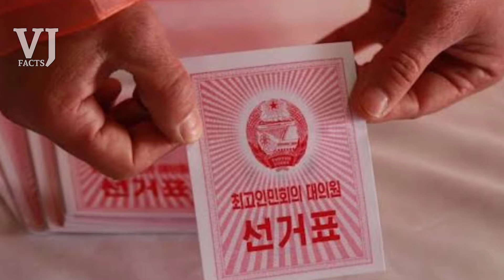Most dangerous country in the world. | दुनिया के सबसे खतरनाक देश। | Part-1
आज हम आपको बताने वाले है दुनिया के सबसे खतरनाक देशों का नाम और जल्द ही इसका पार्ट् २ भी आने वाला है तो वीडियो को पूरा जरूर देखना। Thank you 😊
Support us to grow our channel
यह वीडियो केवल शैक्षिक उद्देश्य के लिए है।इस कड़ी की कुछ तस्वीरें और वीडियो केवल उदाहरण के लिए हैं। सारा श्रेय उनके संबंधित स्वामियों को जाता है।
ऐसे ही और इंटरेस्टिंग फैक्ट देखने के लिए हमें फॉलो करें

Background music creadit :- @nocopyrightclaimsounds